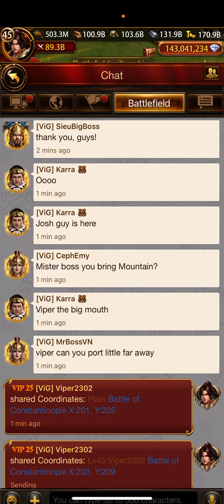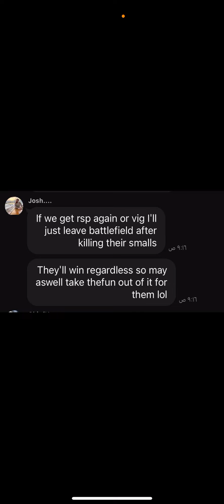VIG vs CDI in BOT - A Surprisingly Strong Opponent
BOT vs CDI